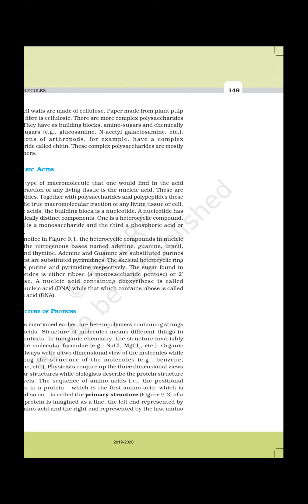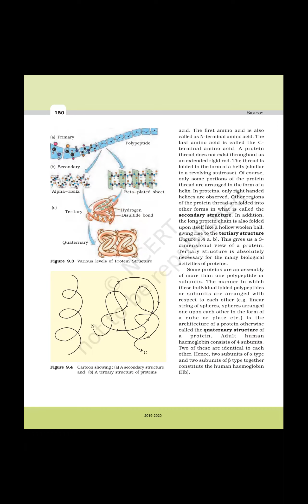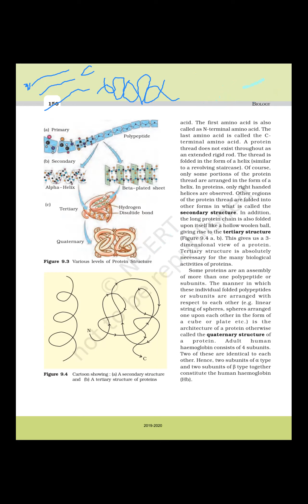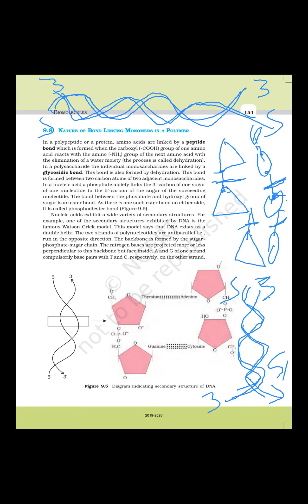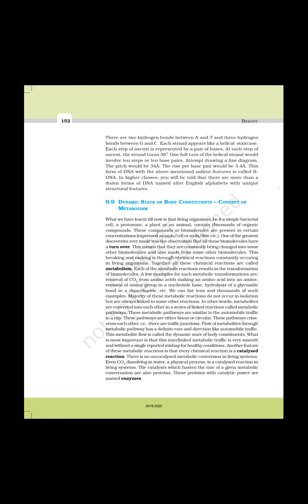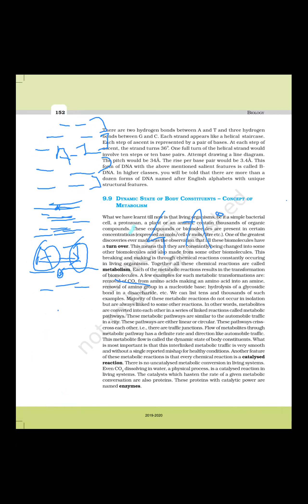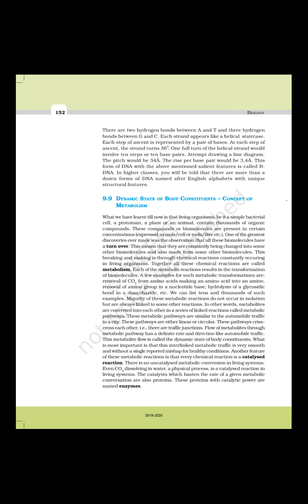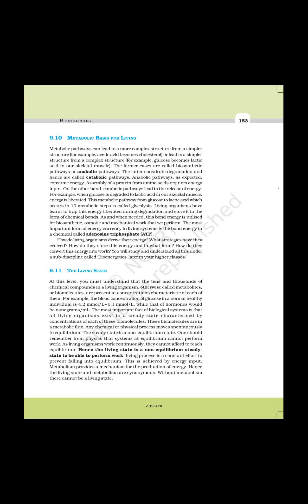Biology Class 31 (27th April 2023) - NEET 2024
A FREE online coaching program (by Digital Nalanda) for students from rural and non-English medium backgrounds for undergraduate medical entrance exams.

The medium of instruction is English and Hindi.

DIGITAL NALANDA

We are a team of educators, proud beneficiaries of reservation policy, with a mission to enable academic support to underprivileged students in India.

Digital Nalanda offers all its online courses and programs for FREE to all students.